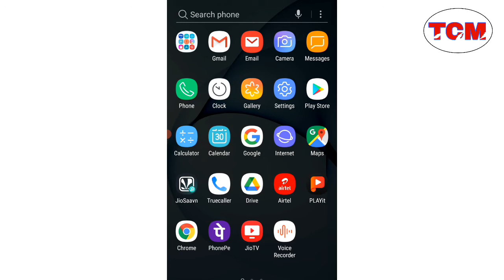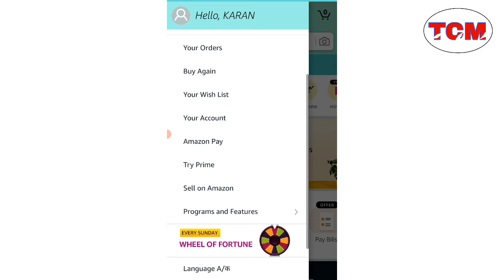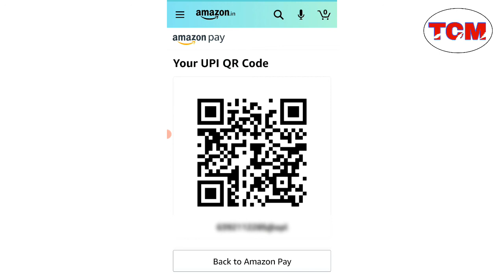Amazon Ka QR Code kaise nikale ll How to Find Amazon QR Code ll 🔥🔥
1  Amazon QR code Kaise nikale

2  Amazon pay scan QR code Kaise nikale

3  Amazon QR code Kaise dekhe

4  how to show Amazon pay QR code

5  how to get Amazon merchant account kit

6  how to find Amazon QR code

7  Amazon pay QR code kahan hota hai

8  Amazon pay QR code dekha hai 2 minut